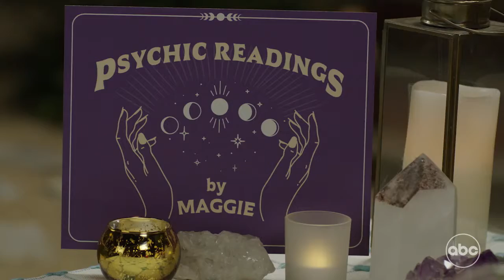Maggie 1x01 Preview